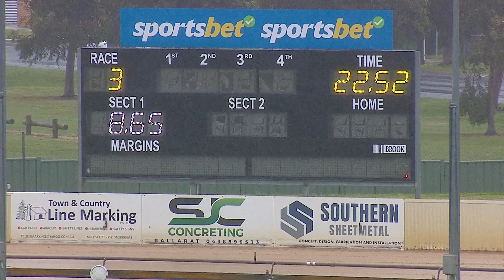BAL SUN 01 SEP 24 R3